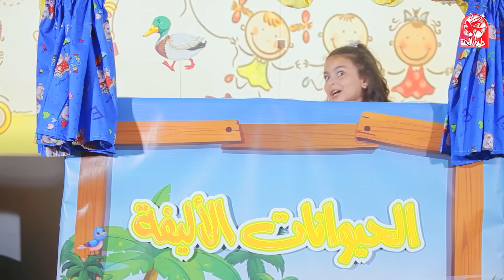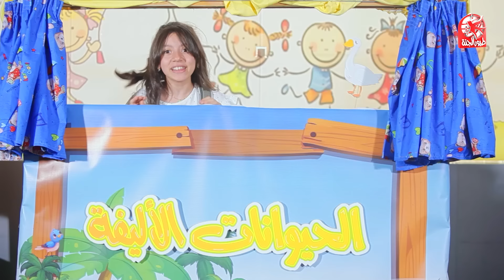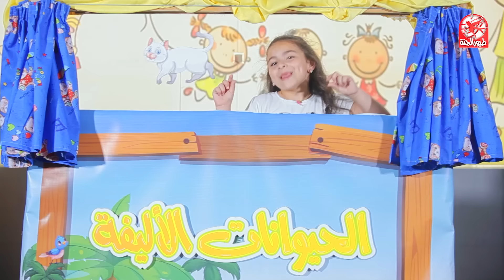الحيوانات الأليفة - زين ويارا | طيور الجنة